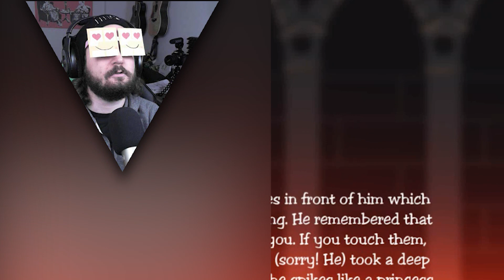PEWDUCKPIE RAGE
♥Waffeln♥